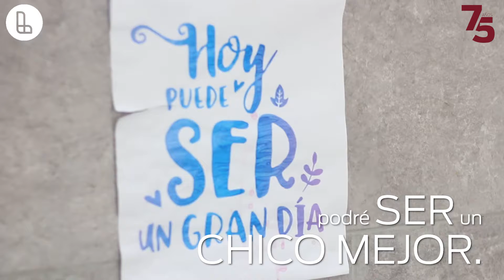Conoce el programa "Envión" en Casa del Futuro